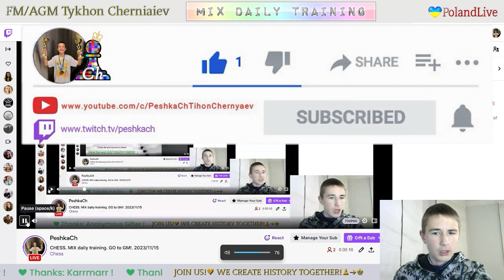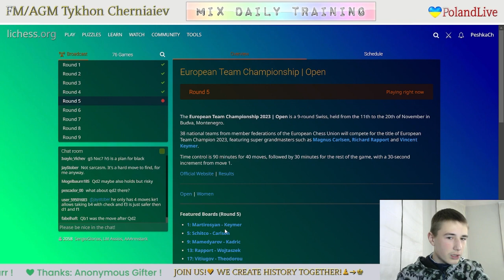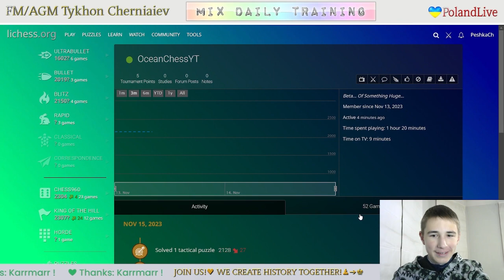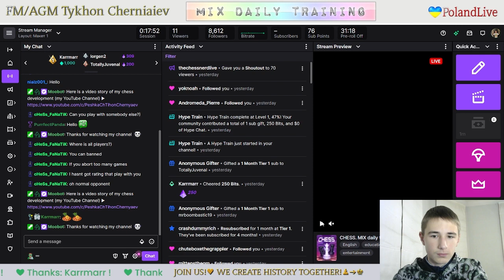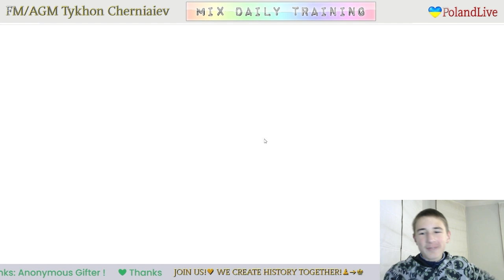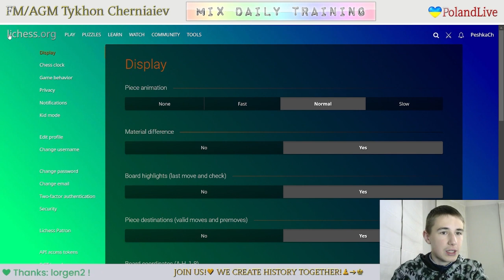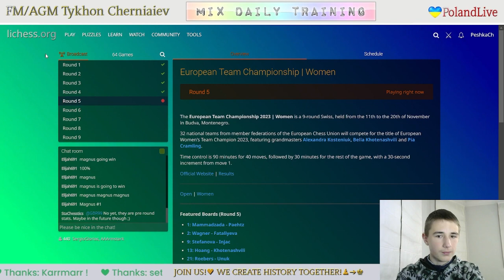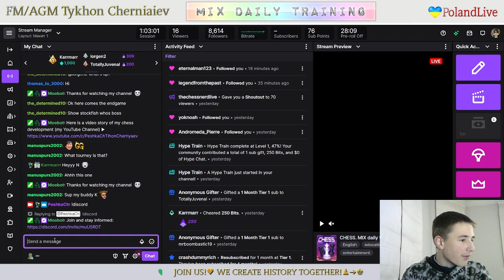CHESS. MIX daily training. GO to GM! LiveStream. 15/11/2023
The highlights of the stream:
  5:51 - Game with a live opponent "Nf3_variations"
18:59  - Puzzles
31:30 - Blind game with computer Stockfish A.I. level 7
43:37 - First blind game with computer Stockfish A.I. level 6
50:54 - Second blind game with computer Stockfish A.I. level 6
58:04 - Analysis of the game